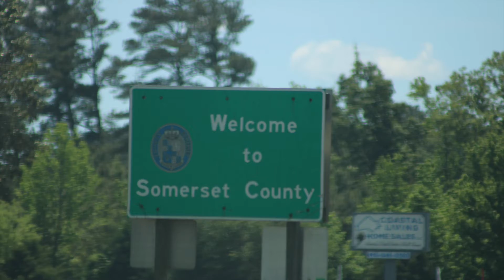Somerset Scoop 6 2 21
News of events in Somerset County